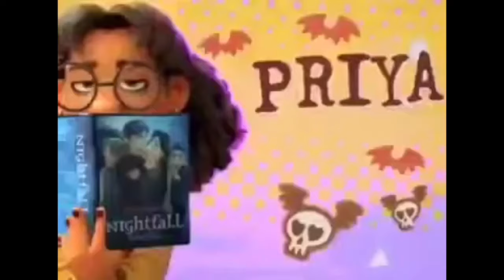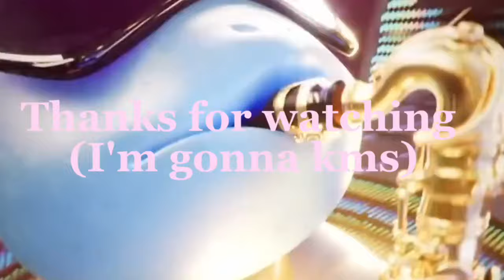Don't play this creative map at 3AM!!!!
WTF this  map

Friend in video/editor:
Project Golden Hour: